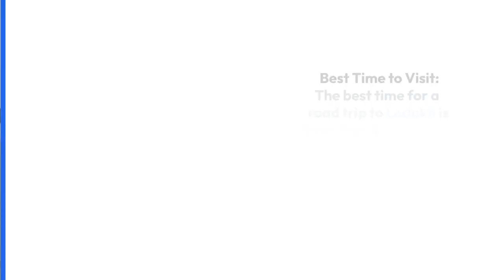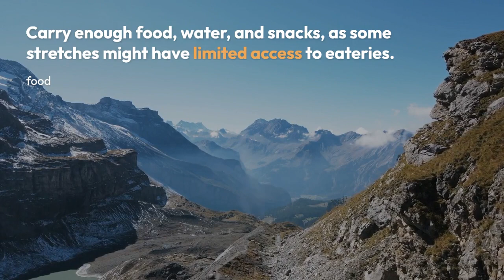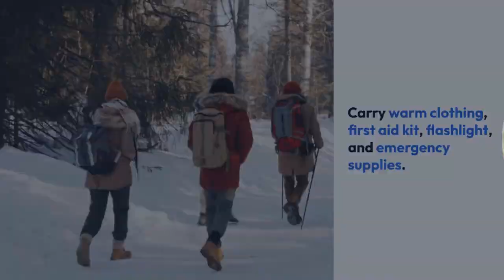🏔️ Road Trip to Ladakh: A Journey to Heaven's Abode 🚗✨ | Adventure, Beauty, and Serenity Await!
Embark on an epic road trip to Ladakh, a land of mystical beauty and awe-inspiring landscapes! Join us on this unforgettable journey as we traverse through the stunning high-altitude passes, picturesque valleys, and ancient monasteries that Ladakh is renowned for.

In this travel vlog, we'll take you along the two iconic routes - the adventurous Manali to Leh Highway and the breathtaking Srinagar to Leh Highway. Feel the rush of adrenaline as we navigate through treacherous terrains and cross some of the highest motorable passes in the world.

Experience the magic of Pangong Lake, with its ever-changing hues, and marvel at the majestic Nubra Valley, the 'Valley of Flowers.' Immerse yourself in the rich Ladakhi culture as we visit the ancient monasteries of Thiksey, Hemis, and Diskit.

Safety, acclimatization, and preparation tips are all part of the journey, ensuring you have a hassle-free and enjoyable trip. Witness the warmth and hospitality of the locals and savor delicious Ladakhi cuisine along the way.

This road trip to Ladakh is not just a travel experience; it's a soul-stirring expedition that will leave you in awe of Mother Nature's creations. So, fasten your seat belts, and let's hit the road to Ladakh - a paradise waiting to be explored!